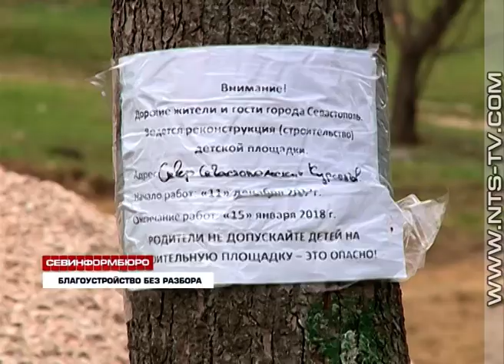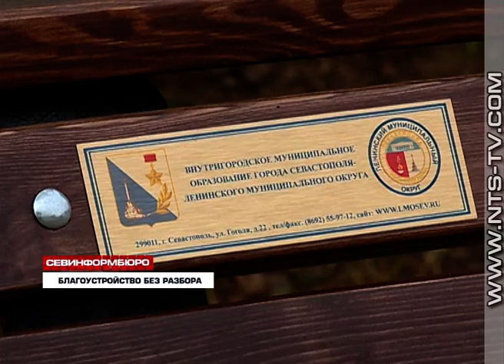12.01.2018 Благоустройство без разбора Почему новое – не всегда синоним хорошего